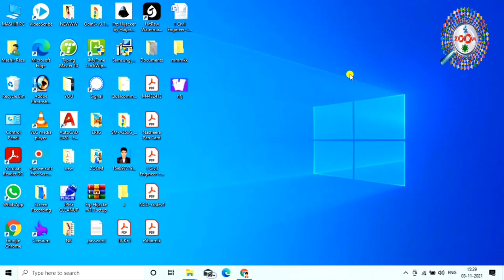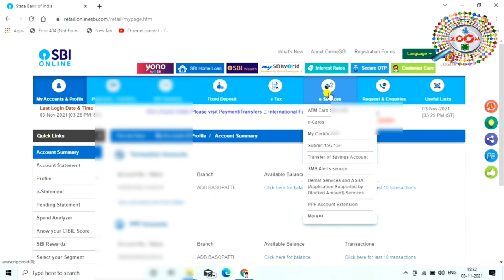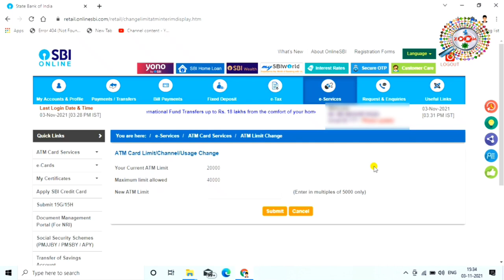SBI ATM CARD LIMIT CHECK ONLINE 👈 sbi atm कार्ड लिमिट चेक कैसे करे 👌 limit check sbi 📝 By Raza 🔥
Dosto,
mai aap ko iss video me ye bataya hu ki kaise aap sbi atm card ki limit check kar sakte hai,mai aap ko bahut easy tarika bataya hu jis se aap ghar baithe bina bank jaye aap sbi atm ka limit check kar sakte hai,mai aap ko bahut aasan tarika bataya hu jis se aap bahut aasani se sab kuch samaj jayenge. dosto aap se ek request hai ki abhi tak agar aap mere video ko like nhi kiye hai to video ko like kar dijiye aur ha agar aap mere channel pe naye hai to channel ko subscribe karna na bule subscribe karne se ye hoga ki mai par day naya-2 video upload karta hu to us ka notification sab se pahle aap tak pahuchega aur aap mere video se benefit le sakte hai. to channel ko subscribe karna na bule. thanx for watching...

tags for reference : how to check debit card emi eligibility,how to check debit card emi eligibility on flipkart,How to check debit card emi eligibility on amazon,sbi atm ka limit kaise check kare,atm card ka limit kaise check kare,kitna limit hai sbi atm ka,kitna limit hai sbi atm card ka,kaise pata kare atm card me kitna limit hai,new process atm card limit,atm card limit check online,atm card limit check online process,kaise pata kare atm card ka kitna limit hai,atm card limit,atm card limit check sbi,sbi ka limit check kaise kare,kaise pata kare sbi atm card ka limit kitna hai,online sbi atm card check,kaise pata kare sbi atm card me kitna limit hai,zoom,zoom channel,taza,taza khabar,raza,engineerraza,engineer raza,atm limit,atm,limit,atmsbi limit check,online atm limit check process,kaise online check kiya jata hai ki atm me kitna paisa hai,atm me kitna paisa h kaise pata kare,atm ka balance kitna hai kaise pata kare,atm card me litna mony hai kaise pata kare,atm card sbi me kitna paisa h kaise pata kare,sbi atm card me kitna money hai kaise jane,sbi atm,tech news,technology news

Engineer raza